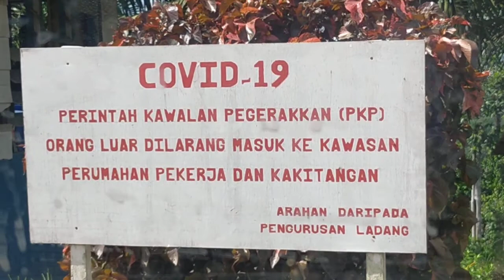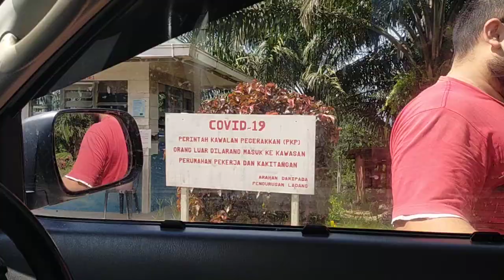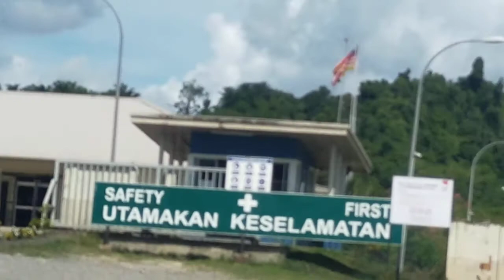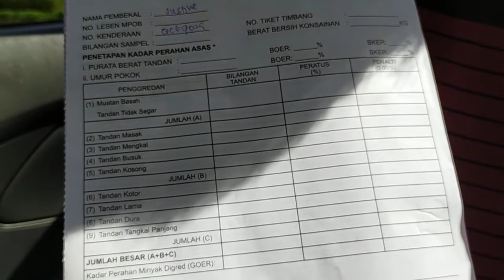My farm life/our vlog/sending palm fruit to the mill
Work routine